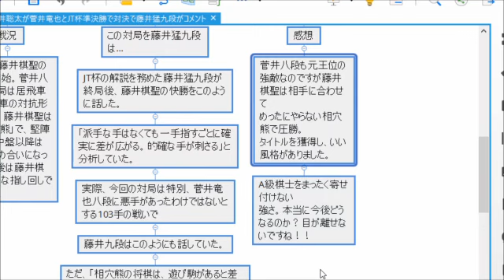藤井聡太と菅井竜也の対局で藤井猛が大賞賛!!藤井聡太が行った驚きの内容に豊島将之も…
藤井聡太棋聖と菅井竜也八段がJT杯一回戦。藤井猛九段が解説。その内容に藤井猛九段が大賞賛！！藤井聡太棋聖が菅井竜也八段に行った手とは…

【注意事項】
1.コメントで他サイトへの誘導やURLの記載はお控えください。

2.コメント内でのヘイト及び他の方への誹謗中傷はお控えください。